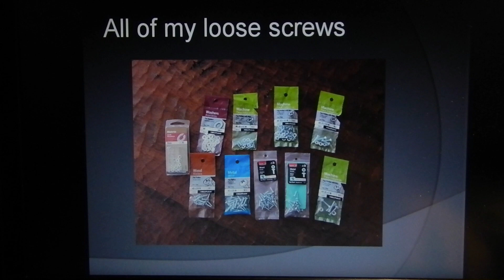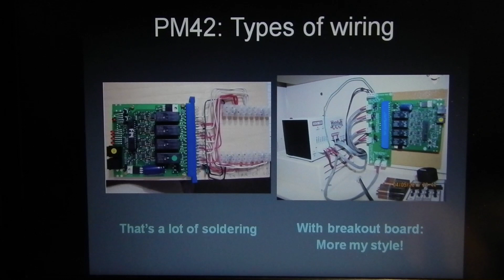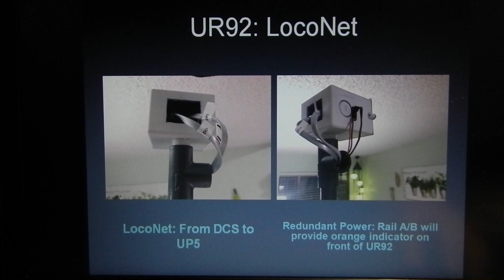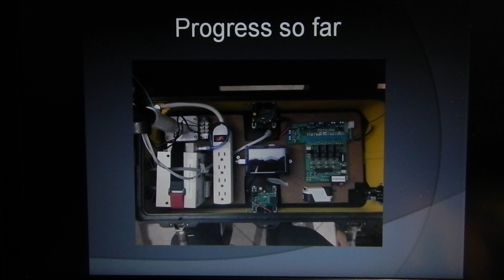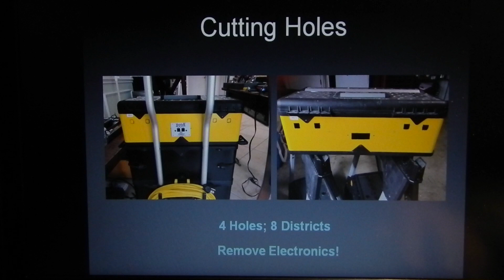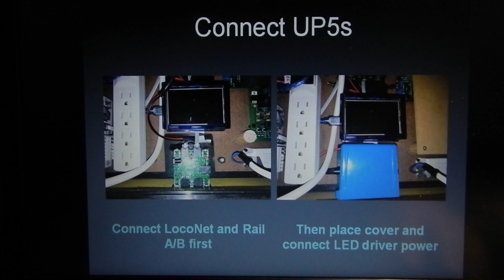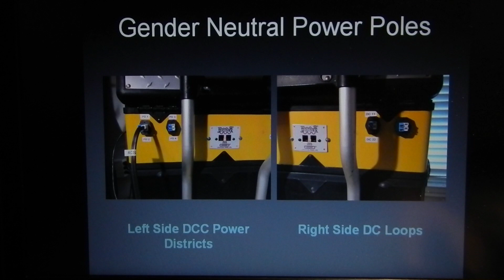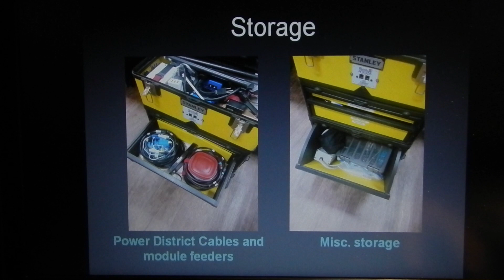DCC in a tool box (RCS Project Video: 3)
This video is about DCC in a tool box (RCS Project Video: 3)